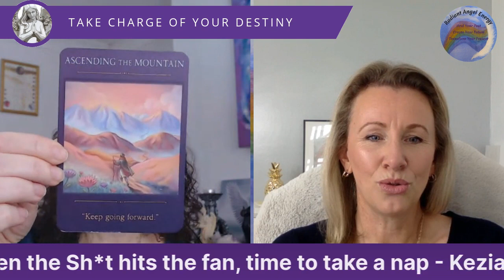Angels and Destiny Episode #85: When the Sh*t hits the fan, time to take a nap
In today's episode I’m delighted to be talking to Kezia Luckett about why when the Sh*t hits the fan, it’s time to take a nap.

Kezia Lucket is a Positive Psychologist and the pioneer behind two revolutionary new modalities called ‘Mind Conditioning Therapy & The Energy Code’ which combine Positive Psychology, Quantum Physics, HeartMath & Energy Work. Kezia is the three times international best-selling author of ‘The Pay IT Forward Series: Notes To My Younger Self’ volume 1, 2 & 3 and Founder of The Women of Contribution Movement.

Get yourself a drink and settle down to join the conversation with Kezia, the Angels and myself by leaving comments and questions below.

Don’t forget if you want to connect with Kezia then you can find her

where if you sign up for my weekly newsletter there are some free gifts to help you de- stress and take charge of your destiny.